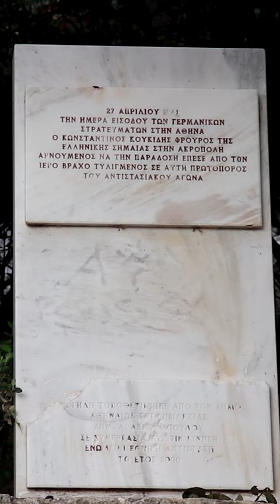Forgotten Greek HERO of WW2